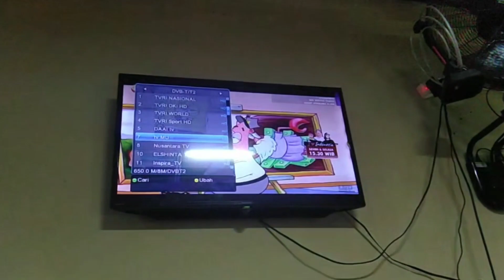Video Pembuatan Antena - Expo SMK YADIKA dan PAMOR 2024